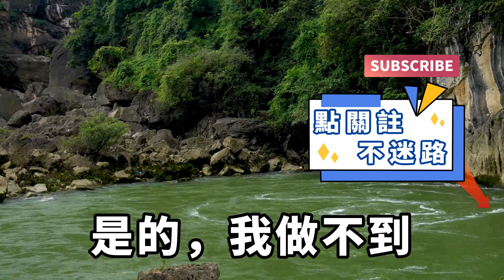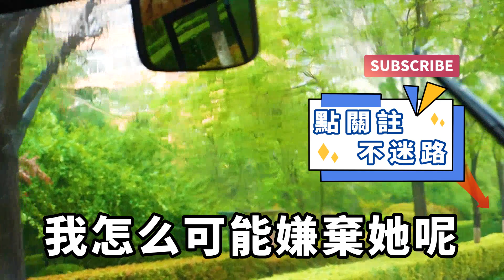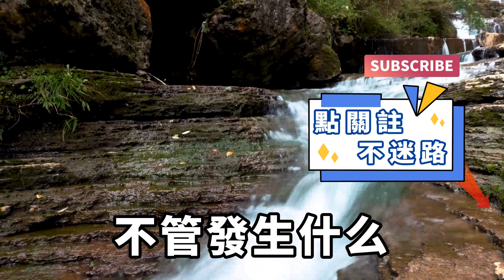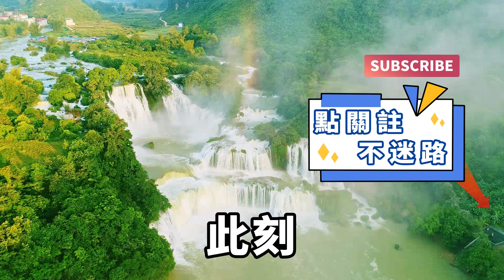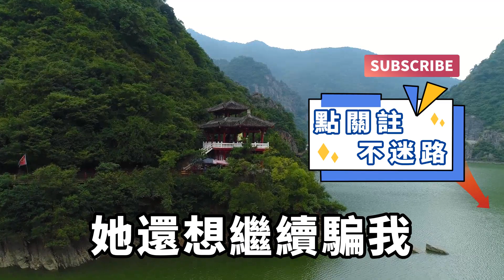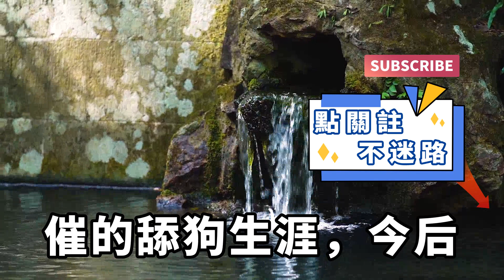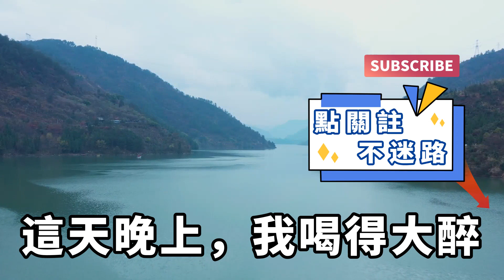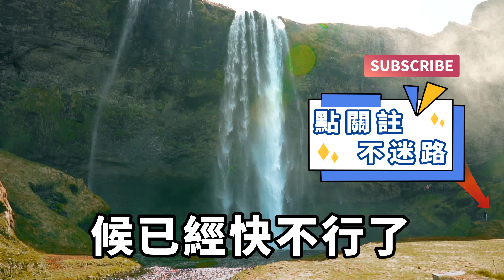妻子的白月光回來了，她卻借口跟我說找閨蜜，我眼看著二人親密摟抱，隨後直接一個操作，妻子嚇得瞬間慌了神！【一濟說】落日溫情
老婆關馨是校花，我們結婚三年了，當年，我費了九牛二虎之力才把她追到手。但我知道，她心里一直藏著個放不下的白月光。前不久，那個男人回來了。下班回家路上，經過一家五星級酒店，我無意間在門口看到了老婆關馨。